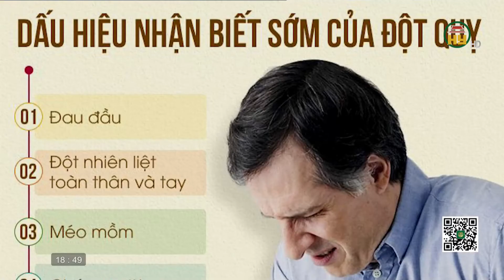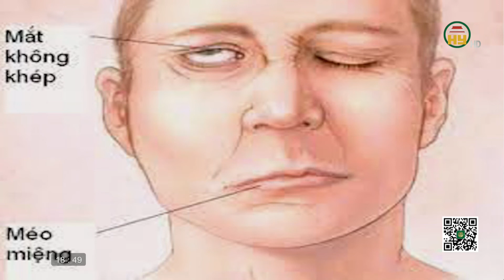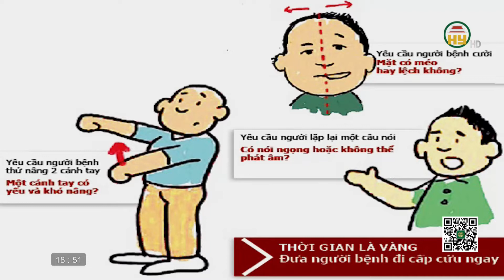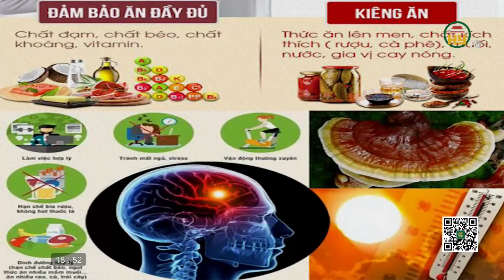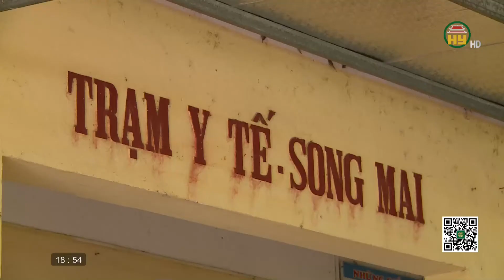Cuộc sống khoẻ ngày 11/07/2022